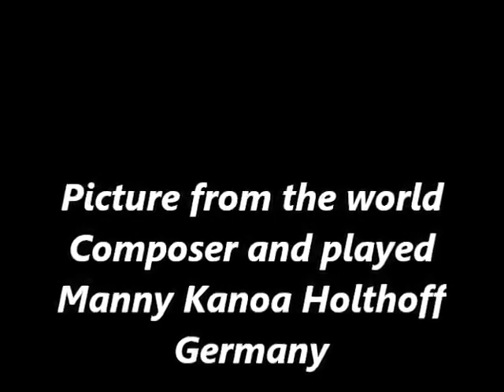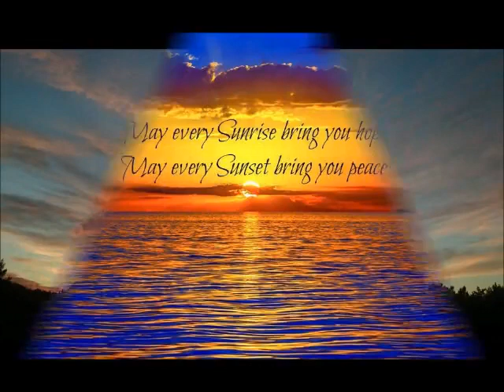Bilder der Welt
Ein Instrumentalsong geschrieben in der Südsee, die Schönheiten der Welt sollten hier musikalisch zum Ausdruck kommen.